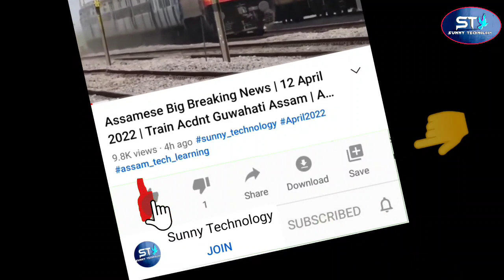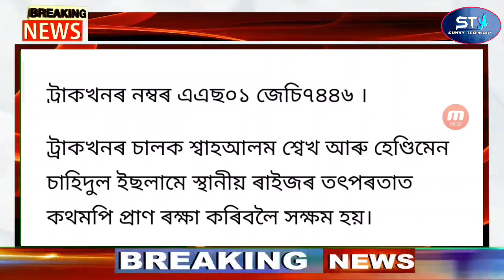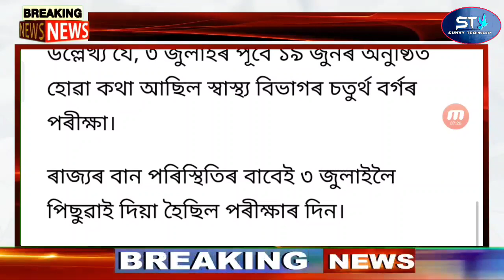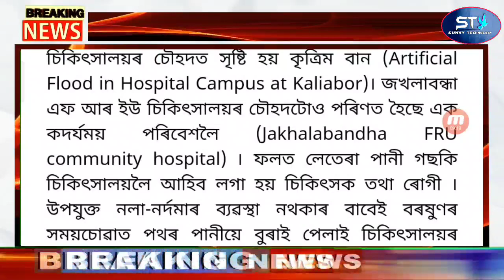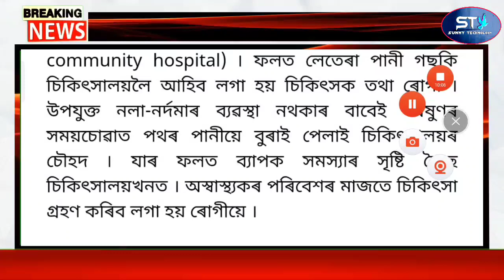Assamese News | Eid Kurbani Close 8 Month Jail | Assam Latest News